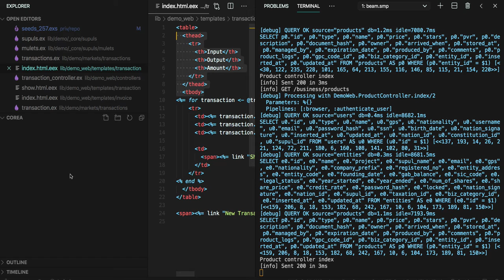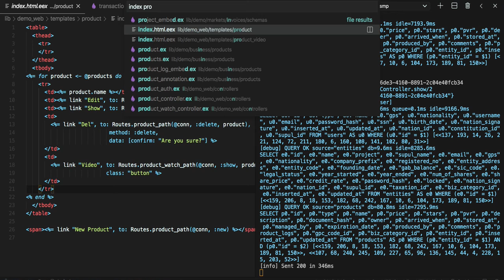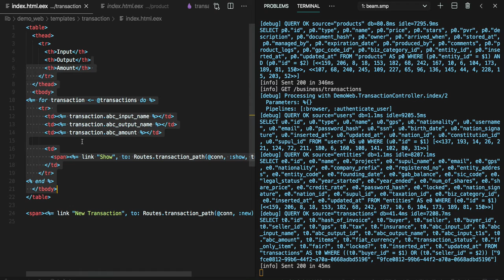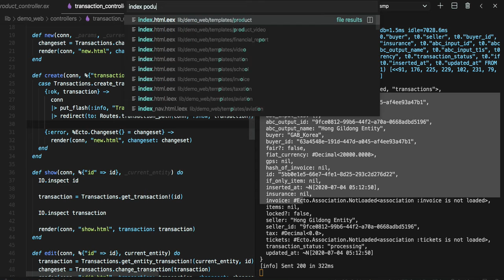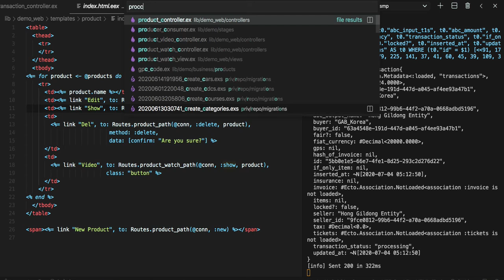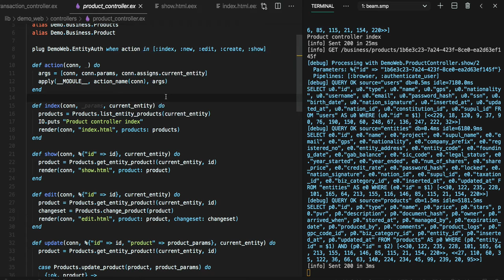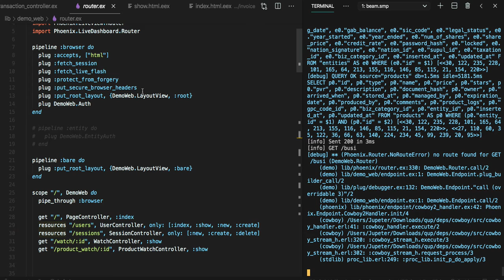[전자 여권] 289 - Web UI 관련 모듈과 코드